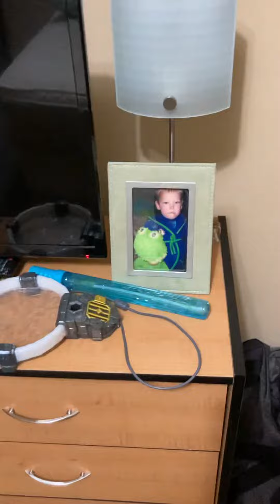My New room!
This Is my new bedroom!￼